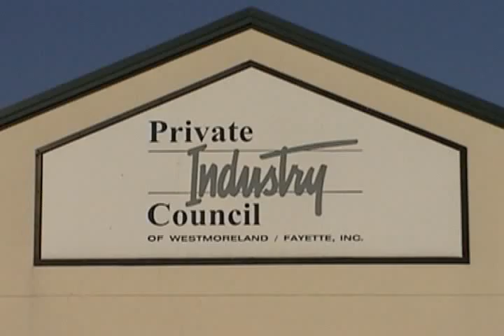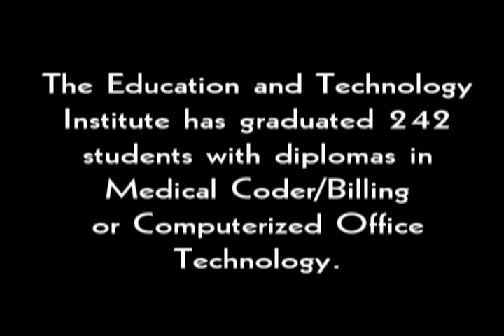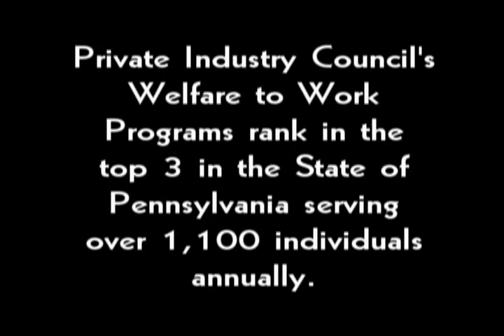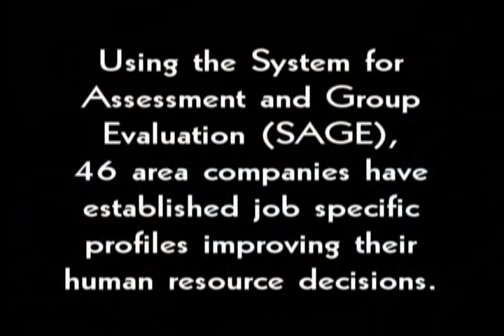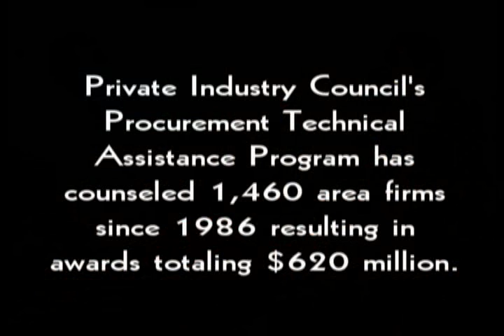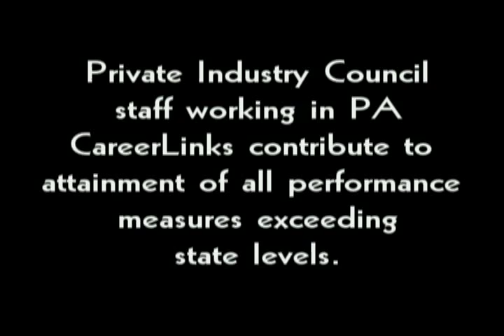Part 1- Private Industry Council of Westmoreland/Fayette, Inc. 25th Anniversary -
On October 30, 2008, the Private Industry Council of Westmoreland Fayette, Inc. (PIC), celebrated the 25th Anniversary of its Incorporation at the Willow Room in Rostraver Twp. Several dignitaries were on hand to help celebrate. During the event the Private Industry Council was presented with four official proclamations. Deputy Chief of Staff to Congressman Tim Murphy, Louis Lazzaro presented a federal proclamation; Representative Ted Harhai presented a proclamation from the Pennsylvania House of Representatives; and both Vince Zapotosky and Tom Balya presented proclamations from the Fayette and Westmoreland County Board of Commissioners, respectively. Special guests included Gregory C. Fajt, Chief of Staff for Governor Edward Rendell and David Lyon, Program Manager for ACF Region 3 Head Start. The Private Industry Council used this opportunity to honor two of its board members who have been with the agency since its inception; Joan Tracy, of Uniontown and Donna Ellison, of Jeannette.